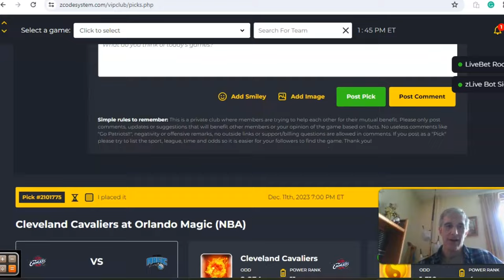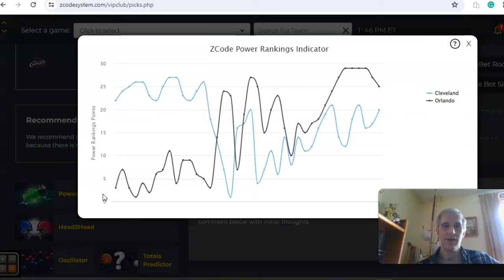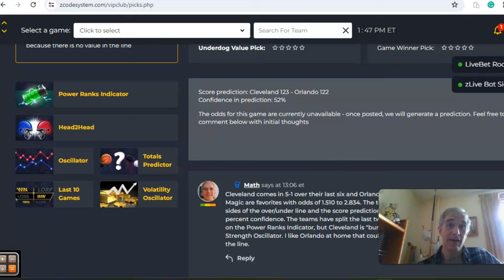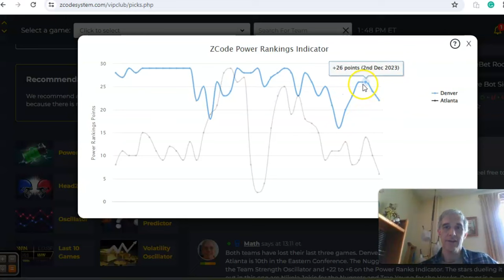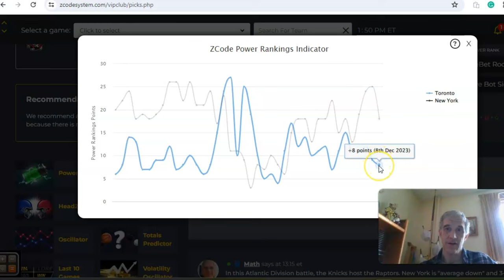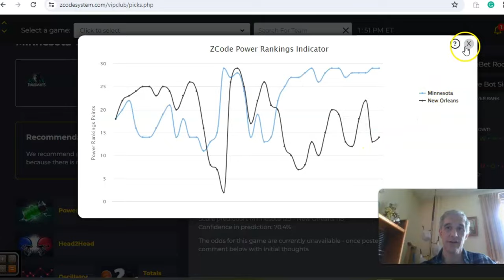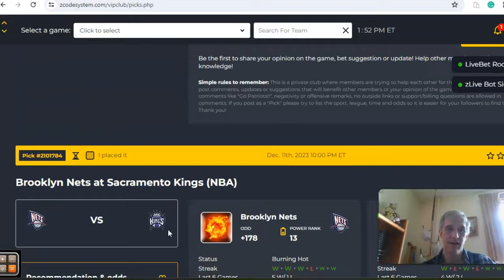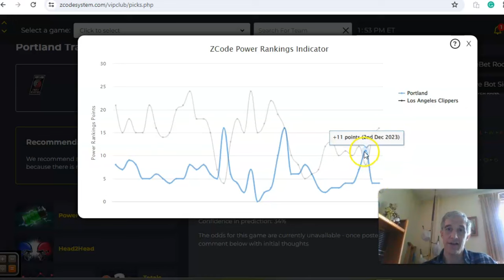NBA Picks December 11: Pelicans host Timberwolves in featured game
A quarter of the way through the 2023-24 NBA season and there have been some surprise teams emerging. One of them is the Minnesota Timberwolves, who lead the Western Conference. They play the Pelicans in the headlined game for December 11. We'll take a look at that game on four others on a jam-packed day of basketball.